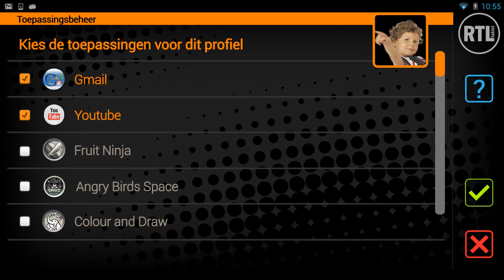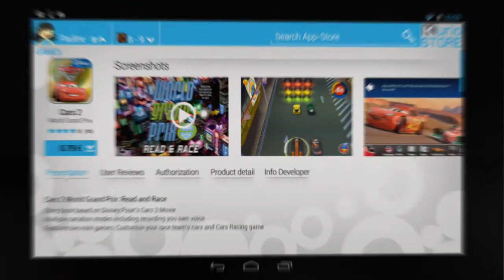RTL tablet demo video